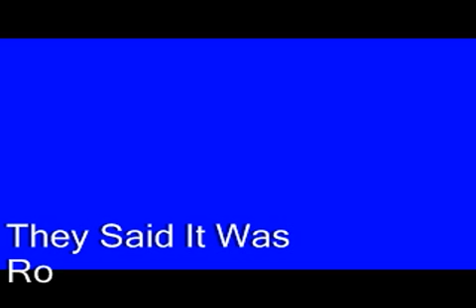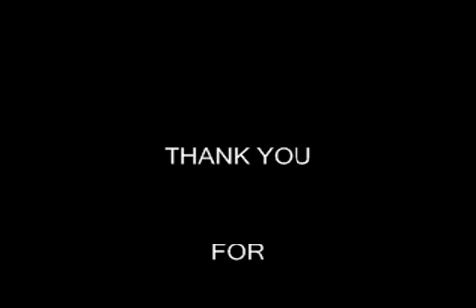I Found Demodex In My Skin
How I found out that a parasite was living in my skin